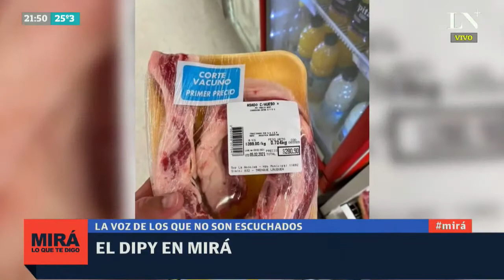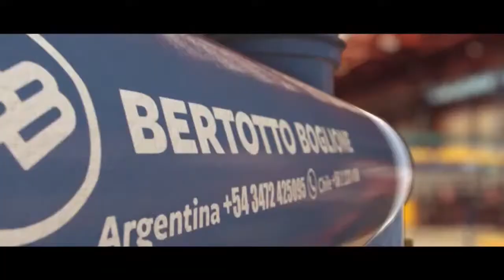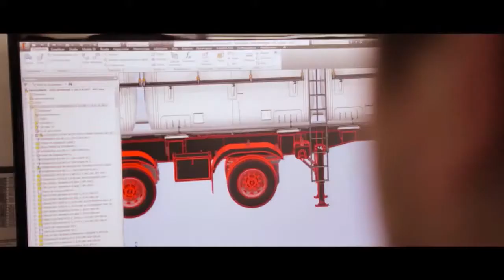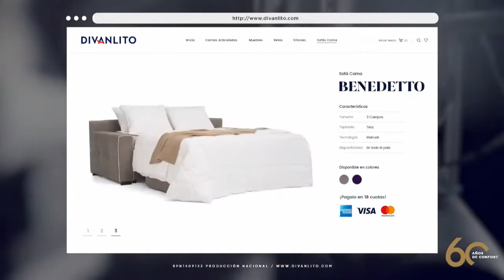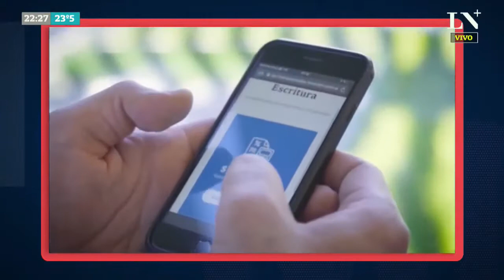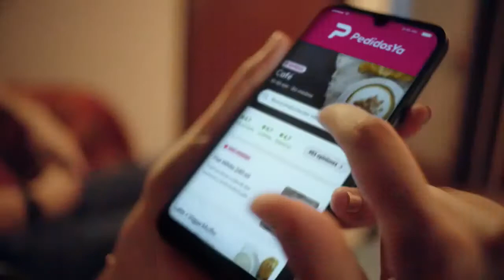El dipy en Mira' 4 febrero 2021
Segun el Dipy esos cortes para todos no se le dan ni a un animal